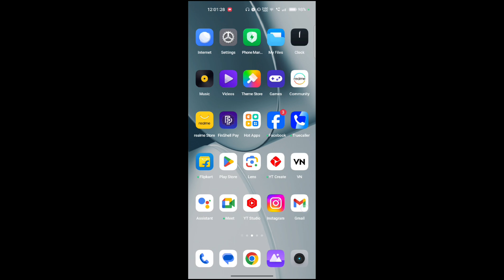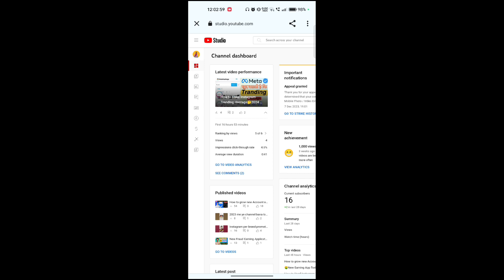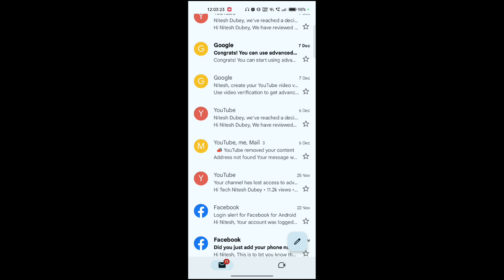My First YouTube Strick⚠️😱। How to remove YouTube Strick🤫|how to remove community guideline strike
Hello Friends❣️🫂
∆ I AM NITESH DUBEY
∆ I AM FROM 💪 UP😎

About - Mai is video me bataya hu ki YouTube ne kishi bhi youtuber ka chota & bada koi bhi ho aagar kishi ke video pr 1st strick kaise hataye & warning ⚠️ strick aaya h to usko kaise hataye🙏 How to remove YouTube strike YouTube ke video per strick aagya h to kaise hataye

CONTECT ME👇
https//Instagram.com/nitesh_pandit_70